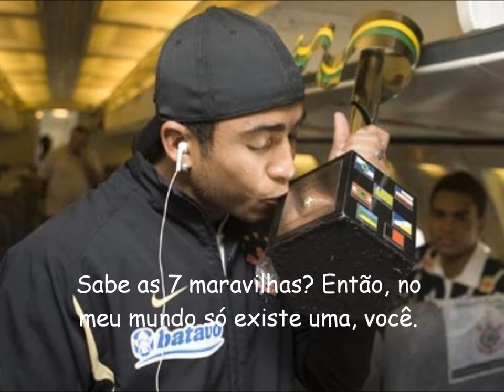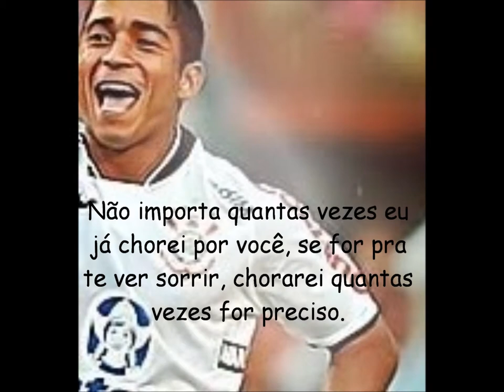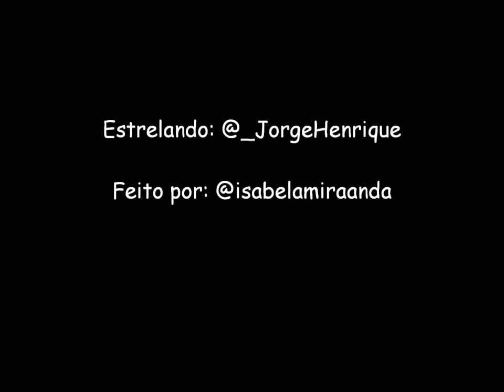Jorge Henrique Baixiinho da Fiel - EU TE AMO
Jorge Henrique de Souza eu te amo muuito viida! Espero que você continue por MUITO tempo no Corinthians e encerre sua carreira aqui! Eu te amo demais! tudo isso é por você! OBRIGADA POR TUDO! ♥

@_JorgeHenrique s2 @isabelamiraanda